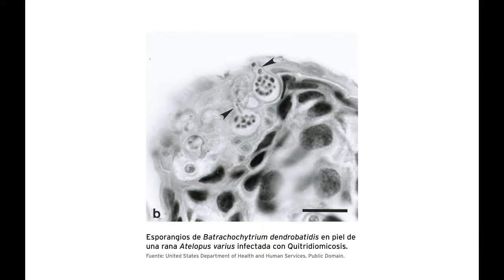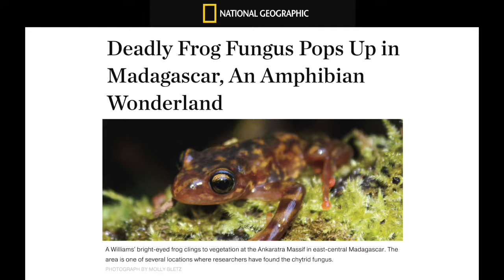Pregúntale al Experto: ¿De dónde vino el hongo que está matando nuestras ranas?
Charla Experto Visitante por Angie Estrada del Instituto Smithsonian de Investigaciones Tropicales

Biomuseo, Panamá, 14 de agosto de 2016